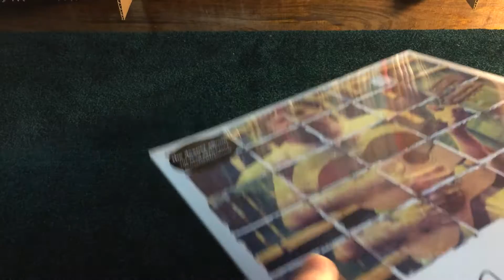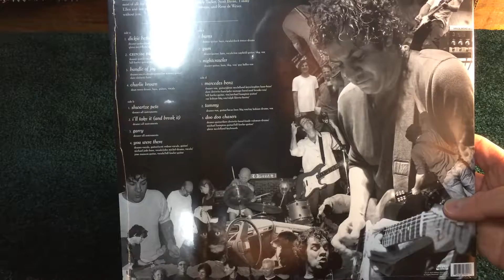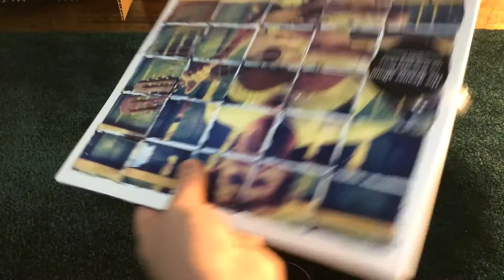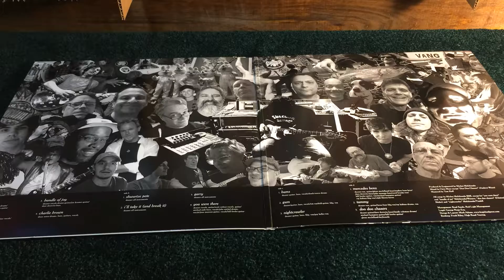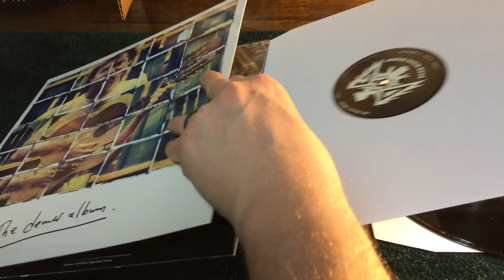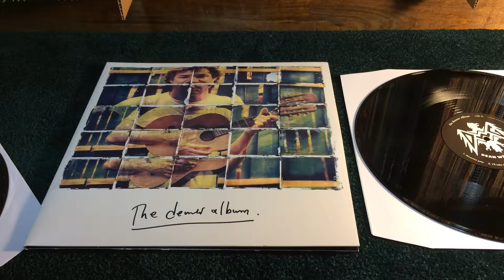The Deaner Album LP Record Unboxing Ween Dean Ween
The first solo album under the "Dean Ween" name drops stinky fresh!